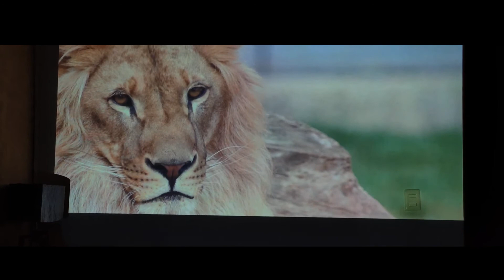Proyector Epson PowerLite 99WH WXGA 3LCD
Increíble calidad y rendimiento en un proyector con pantalla widescreen y resolución WXGA
Con conexión de red, imágenes brillantes y pantalla en formato Wide, el PowerLite 99WH ofrece la opción perfecta para cualquier tipo de salón. Los proyectores Epson 3LCD ofrecen colores hasta 3x más brillantes que otros modelos de la competencia logrando imágenes naturales y vividas. Confiable y fácil de usar, el PowerLite 99WH cuenta con una resolución WXGA y 3.000 lúmenes de brillo en color y 3.000 lúmenes de brillo en blanco. Proyecte y controle el contenido desde múltiples dispositivos gracias al la nueva función moderador, compartiendo fácilmente el contenido con la audiencia. Versátil y funcional, el PowerLite 99WH cuenta con conectividad HDMI y funciones de audio premium.